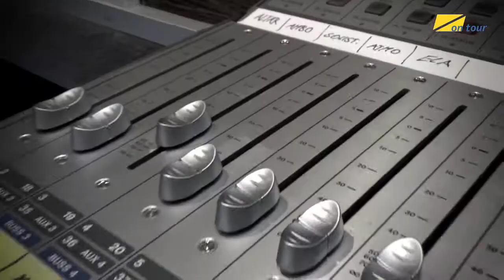Produktionseinblicke Folge #17: SIMON MEDIA live aus dem Kaiserdom zu Frankfurt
Übertragung des Online-Gottesdienstes mit Bischof Dr. Georg Bätzing

Im Februar 2021 waren wir mit unserem Ü-Wagen am Kaiserdom St. Bartholomäus in Frankfurt am Main im Einsatz. Traditionell findet hier jedes Jahr der „Aschermittwoch der Künstler“ statt, aufgrund der Corona-Pandemie dieses Jahr jedoch etwas anders als gewöhnlich.

Da deutlich weniger Menschen den Gottesdienst besuchen konnten, luden das Haus am Dom und das Dommuseum Frankfurt am Mittwoch, den 17. Februar 2021 dazu ein, online am Aschermittwochsgottesdienst mit den Künstlerinnen und Künstlern teilzunehmen.

Der Gottesdienst mit Bischof Dr. Georg Bätzing im Frankfurter Bartholomäusdom wurde von uns als Livestream auf YouTube übertragen und konnte auch auf den Internetseiten des Hauses am Dom sowie des Bistum Limburg mitverfolgt werden.

Live-Übertragung und Streaming aus dem Frankfurter Dom

Für die Übertragung installierten wir vier Kamerapositionen. Neben dem Altarraum und diversen Positionen für Sprachbeiträge wurde so auch der Orgelspieltisch, die mitwirkenden Musiker und allgemeine Impressionen und Perspektiven des Frankfurter Doms in Szene gesetzt.

Damit Sprache und Musik auch an den heimischen Bildschirmen gut zu hören sind, installierten wir zudem eine autarke Mikrofonierung und Tonmischung. Eine einfache Abnahme des Tonsignals an der Beschallungsanlage genügt bei Liveübertragungen dieser Art in den seltensten Fällen, da die installierten Anlagen auf die akustischen Gegebenheiten des Kirchenraums vor Ort abgestimmt sind. Für die Tonmischung auf Videoaufnahmen oder das Livestreaming ist das Tonsignal nicht geeignet.

Schaltzentrale war wieder einmal unser kleiner wendiger Ü-Wagen Ü1HD. Mit diesem Übertragungswagen steht uns ein flexibles und schnell einsatzfähiges Produktionsmittel zur Verfügung, um Gottesdienstübertragungen hochwertig, aber dennoch mit überschaubarem Budget übertragen zu können.

Dank LTE-Bonding können wir auch direkt aus dem Ü-Wagen heraus den Livestream ins Internet schicken. Die beauftragende Gemeinde muss sich nicht mal um eine Internetanbindung kümmern.

Weitere Informationen zur Liveübertragung von Gottesdiensten und kirchlichen Veranstaltungen und Events findet ihr auf unseren Internetseiten: